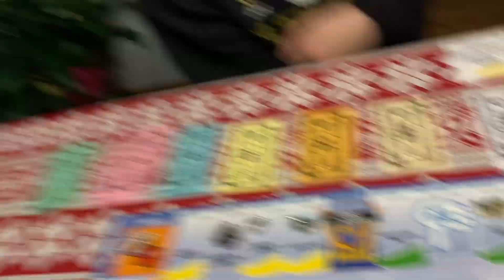Vlog 3 - Christmas Week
Hey everyone! Join me and my family as we celebrate Christmas throughout the week! At the end of the week, we take a trip to Oglebay for their Winter Lights Festival!